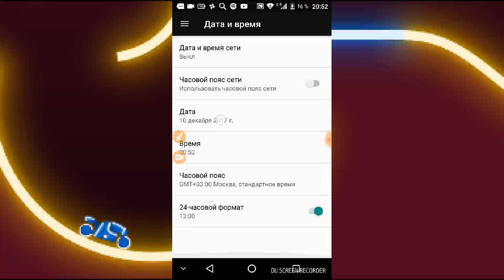Как лехко заработать в игре Rider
Игру можно скачать в Play Маркете